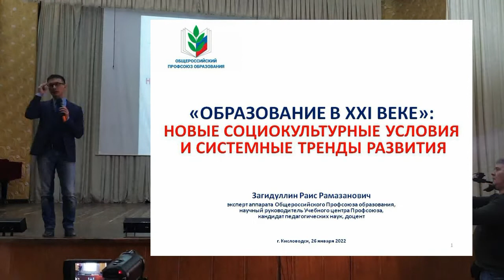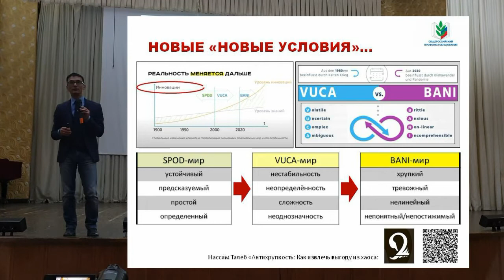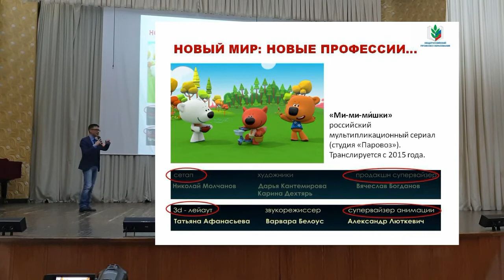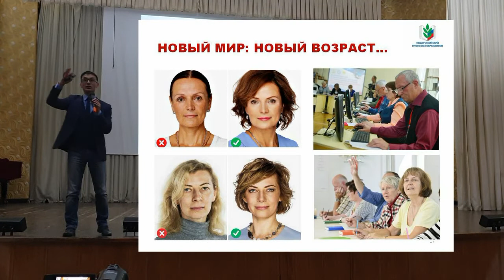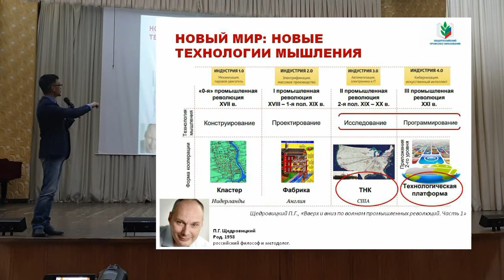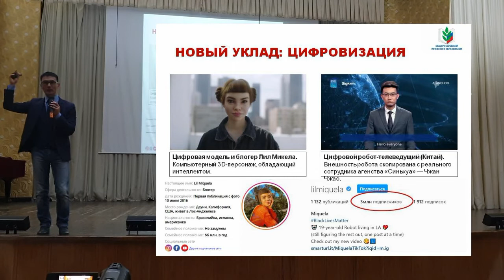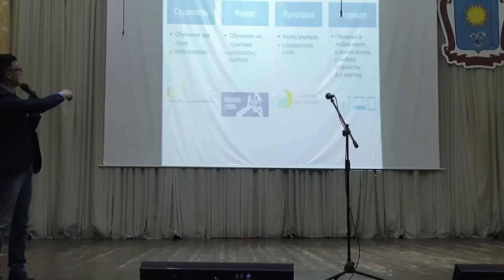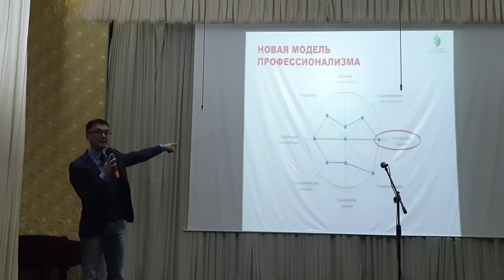ОБРАЗОВАНИЕ В XXI ВЕКЕ: новые социокультурные условия и системные тренды развития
ЗАГИДУЛЛИН РАИС РАМАЗАНОВИЧ
эксперт аппарата Общероссийского Профсоюзного образования,
научный руководитель Учебного центра Профсоюза,
кандидат педагогических наук, доцент